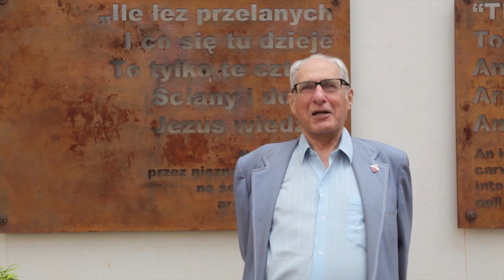Burza 2014. Kpt. Stanisław Szuro o niemieckiej polityce historycznej